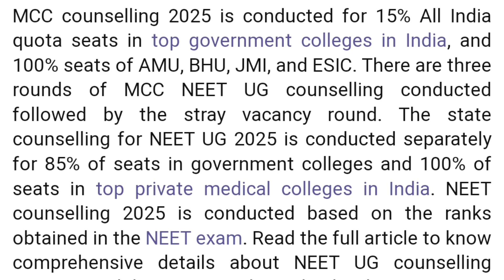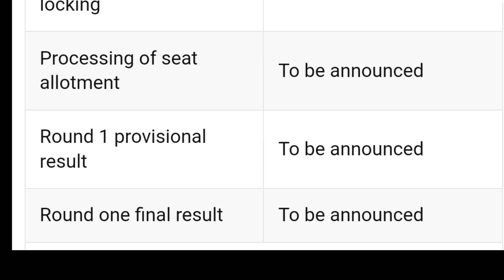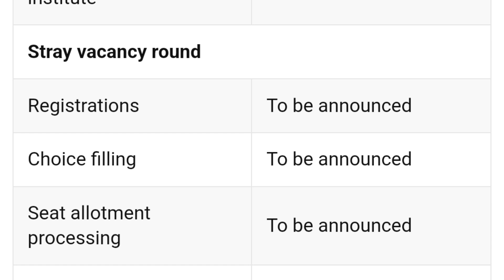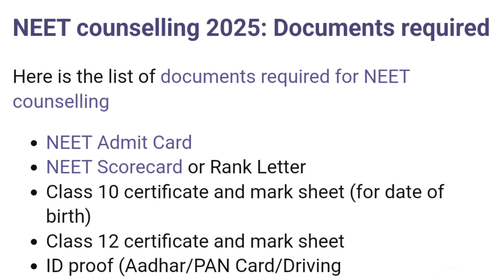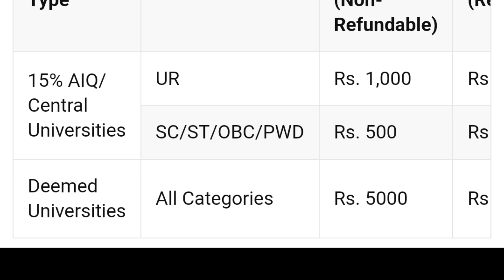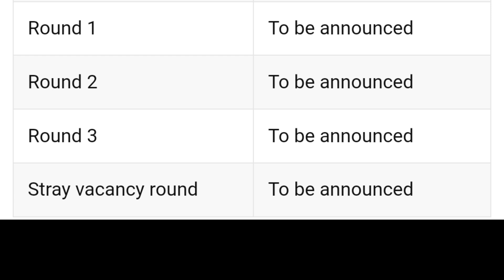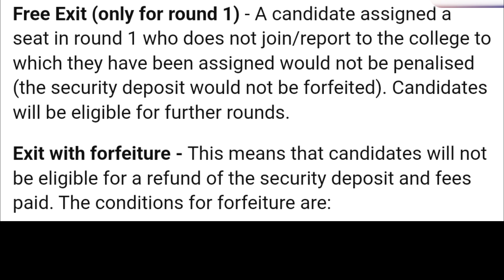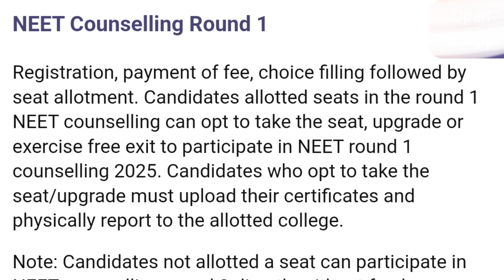NEET UG 2025 Counselling Dates Revealed? 📅 MCC Round-Wise Schedule, Seat Matrix & Notice Explained!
📢 Confused about NEET UG 2025 counselling? Wondering if MCC has released the official schedule yet?
This video gives you the most accurate and up-to-date info on the counselling process, expected dates, and seat distribution for MBBS & BDS admissions across India.

🔍 In This Video You’ll Learn:

✅ Is the MCC Counselling Notice officially out?
✅ Tentative Round-wise Schedule (Round 1 to Stray Vacancy)
✅ Seat Matrix breakdown – AIQ, Deemed, AIIMS, JIPMER, and ESIC
✅ Step-by-step Counselling Process
✅ Choice Filling, Fee Payment, Allotment & Reporting Procedure
✅ When and Where to Register?

🎯 Don’t miss your dream college – Watch now and stay informed!

🎓 EXAM UPDATES WITH GURUJI [NEET] – One-stop destination for trusted, bilingual NEET updates!